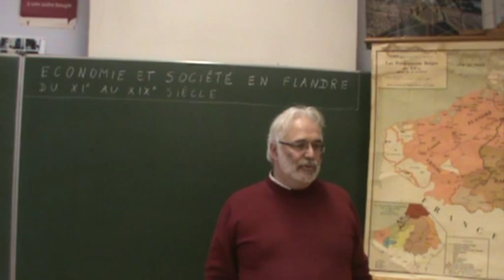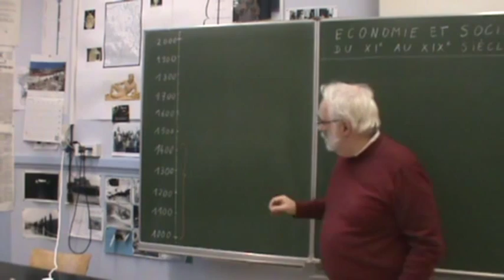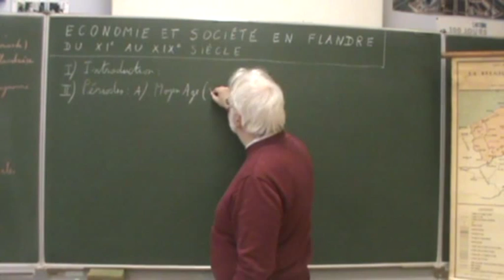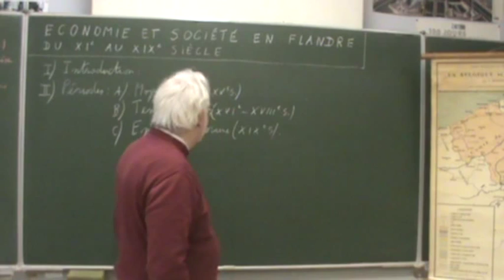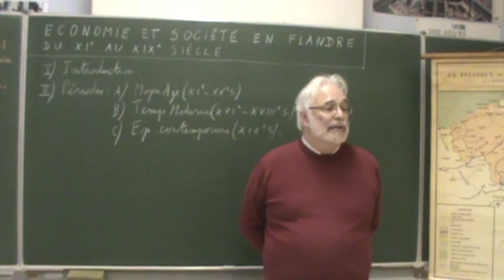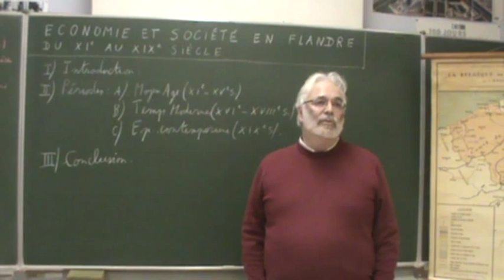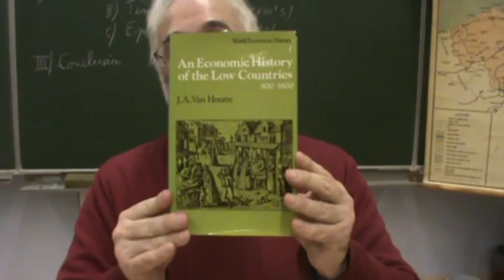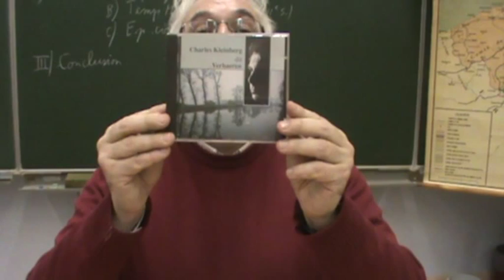Economie et société en Flandre du XIe au XIXe siècle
Quelles caractéristiques la Flandre tire-t-elle de son passé médiéval ? Quel rôle l'Eglise catholique joua-t-elle dans la société flamande des XVIIe - XIXe siècles ?